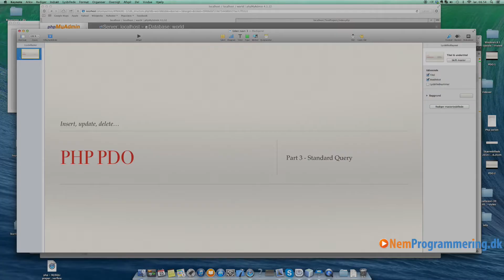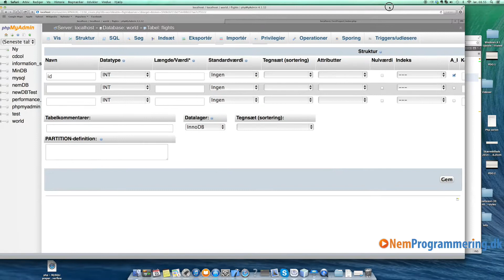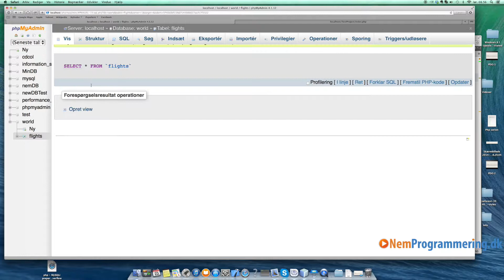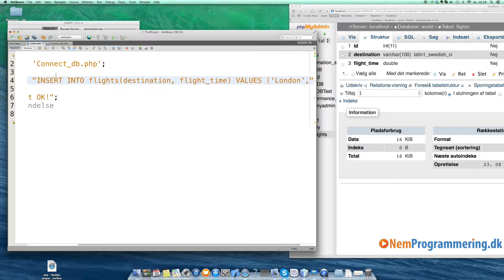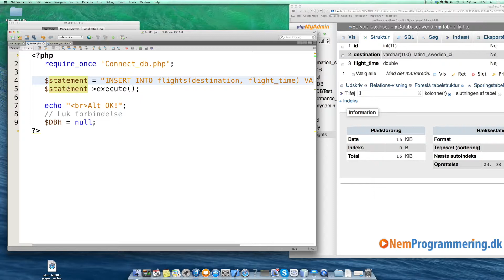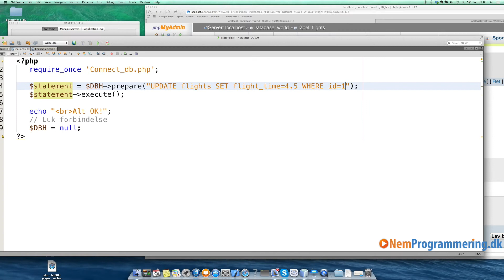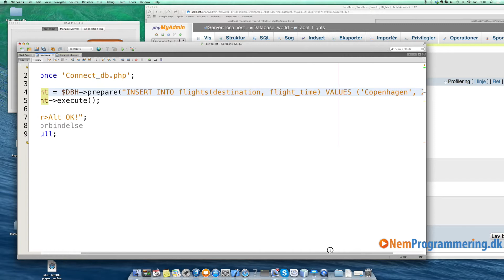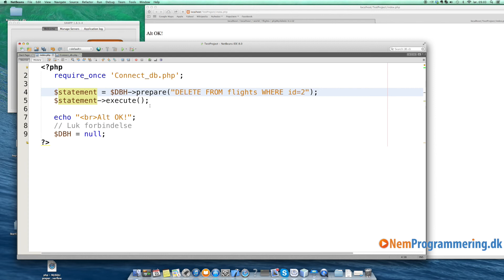PDO tutorial / guide | #3 - INSERT, UPDATE, DELETE med PDO